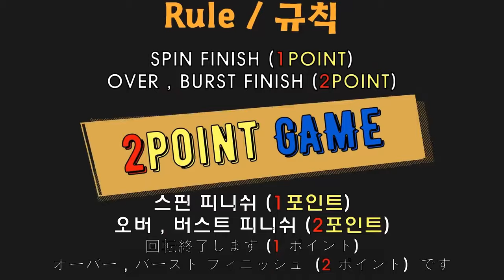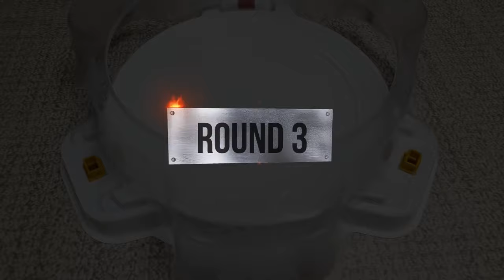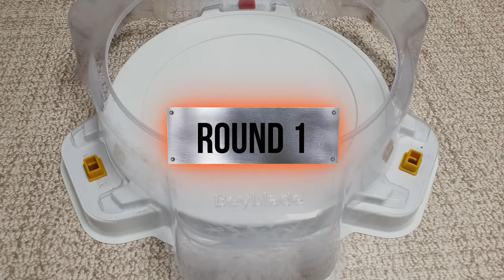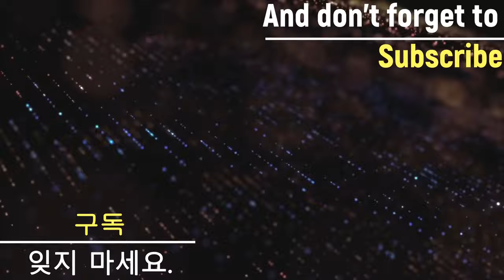【Wild Wyvern VS ALL Beyblade Burst marathon battle】 ベイブレードバースト 베이블레이드 버스트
Beyblade X
Chrome Ryugu

Beyblade Burst
Beyblade X